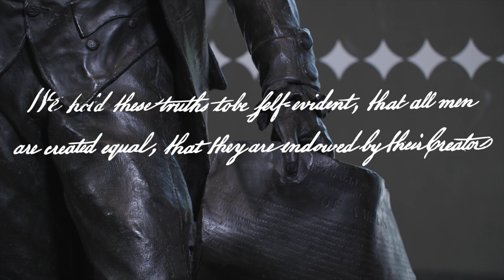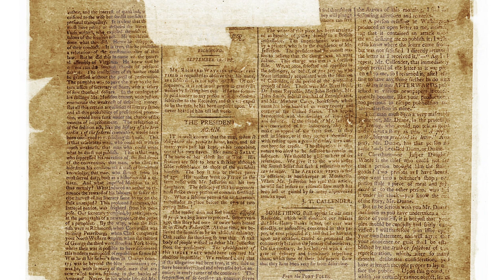Thomas Jefferson Today with Annette Gordon-Reed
Renowned historian and Thomas Jefferson scholar Annette Gordon-Reed talks about her lifelong fascination with the third president, her research into his relationship with Sally Hemings, and why it's crucial to study Jefferson’s life and legacy, despite his many flaws. “You constantly have to rewrite history and revise,” she says. “Every historian asks questions that grow out of what’s going on in their time.”

00:00-00:55 Introduction
00:56-2:04 Why care about Thomas Jefferson
2:05-2:43 A new perspective on Jefferson
2:44-3:36 History is always being revised
3:37-4:42 We want to go forward